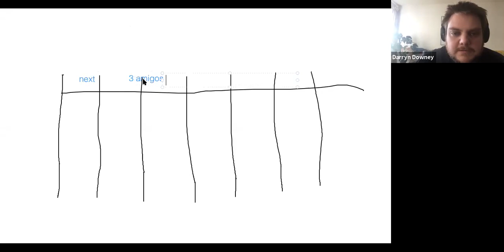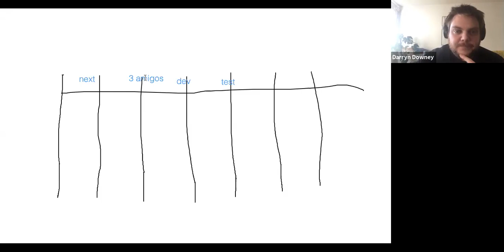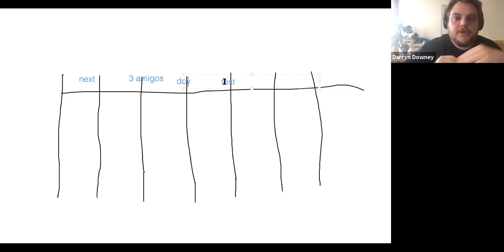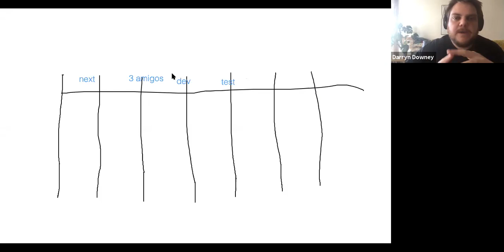TestHeads Webinar - AMA on Agile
TestHeads is an Irish meetup focusing on all things Testing who meet every month in Dublin. Due to the current Covid-19 situation we are moving our events online and here is our first.

We were delighted to welcome Augusto Evangelisti and Darryn Downey to host an interactive AMA on all things Agile. We received a number of excellent questions both before the webinar and during the event.
This event was moderated by Patrick Lynn of Harvey Nash and was recorded on Tuesday 14th April 2020.